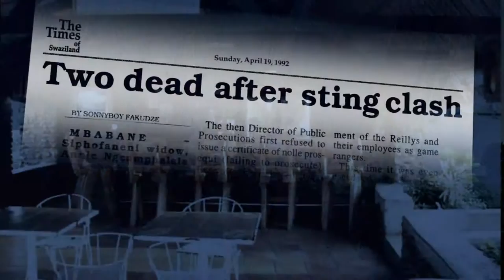Unfair Game: The Politics of Poaching (Film Trailer)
Through the inspiring stories of two African environmental activists —Thuli Makama (Swaziland) and Hammer Simwinga (Zambia) — "Unfair Game" explores conservation and sustainable development as viable methods for safeguarding wildlife but also bears witness to the human rights violations inflicted on indigenous peoples whose traditional homelands are bordering wildlife conservancies.